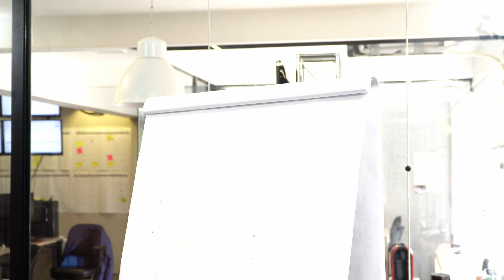PROVA ENCCEJA - O que Pode Acontecer na Sua Vida?